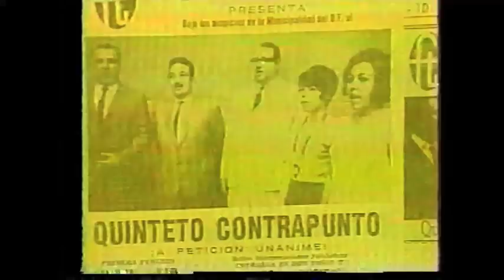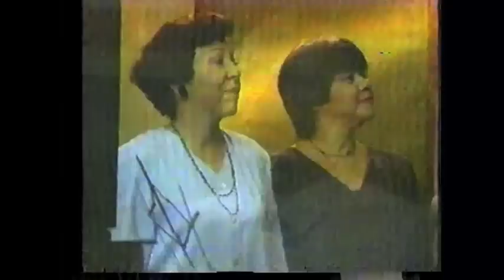Encuentro con... El nuevo Quinteto Contrapunto (1997)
"Encuentro con...", es una serie de documentales sobre las manifestaciones musicales de la cultura tradicional venezolana. Dichos programas eran producidos por la Fundación Bigott y fueron transmitidos con gran auge en algunos canales de televisión de señal abierta durante los años 90s y principio de la décadas del 2000.

En esta oportunidad "Encuentro con.." es dedicado al "Nuevo Quinteto Contrapunto", un intento de refundación de la emblemática agrupación con la presencia de dos de sus antiguos miembros: Jesús Sevillano (Tenor) y Marina A. Guánchez (Soprano), a quienes se le sumaron Juan Tomás Martínez (Bajo/Barítono), Otilia Rodríguez (Mezzo-soprano) y Efrain Arteaga (Bajo).

El Quinteto Contrapunto o, simplemente, Contrapunto fue un célebre quinteto vocal venezolano, que alcanzó fama nacional e internacional en la década de 1960. Se formó en 1962 y desapareció en 1971 con la muerte de su fundador, director y arreglista, el músico margariteño Rafael Suárez.

La idea de "Contrapunto" fue concebida luego que Rafael Suárez regresara de seguir estudios musicales avanzados en Italia. Durante el tiempo que estudió en la Academia di Santa Cecilia en Roma, Suárez conoció a otro músico venezolano, Domingo Mendoza (ex-integrante del Orfeón Universitario de la Universidad Central de Venezuela), y escribió una serie de arreglos a dos voces de piezas populares venezolanas, que solían ser interpretadas por Suárez y Mendoza.

Al regresar Rafael Suárez a Venezuela, Domingo Mendoza le propuso ampliar los arreglos para incluir 5 voces: soprano, mezzosoprano, tenor, barítono y bajo. Siguiendo esta idea, en 1962 nació el Quinteto Contrapunto con Aída Navarro y Morella Muñoz (mezzo-sopranos), Jesús Sevillano (tenor), Rafael Suárez (barítono, director, arreglista e intérprete del "cuatro venezolano") y Domingo Mendoza (bajo).

En pocos meses, el grupo se convirtió en un éxito a nivel nacional. En 1962 se habían vendido 50.000 copias de su primer álbum "Quinteto Contrapunto Vol. 1". Su estilo, único en el momento, fusionó la música popular y folclórica con la metodología, técnicas y tratamiento de la música académica. Si bien, para aquel momento, era poco común la existencia de conciertos formales de música popular y folclórica en Venezuela, esto no fue impedimento para el grupo, llegando a ser ampliamente conocidos en América Latina y Europa.

La Chaparrita (Folklore Larenese) Arr. Rafael Suárez 0:17
Los hijos de la noche (Eduardo Serrano) Arr: Juan T. Martínez 7:38
Ni ná ni ná (Otilio Galíndez) Arr: Efraín Arteaga 12:27